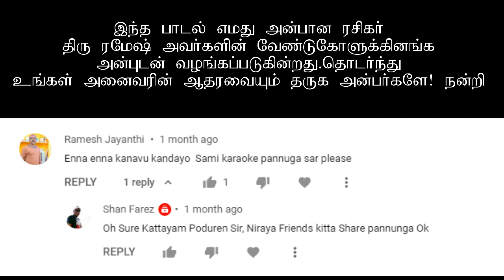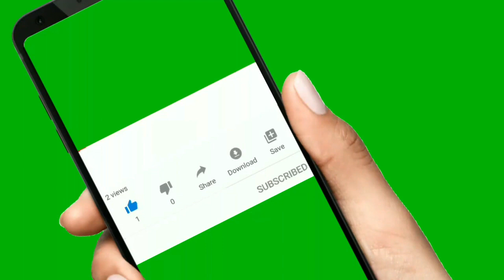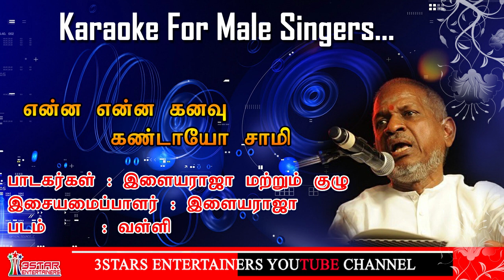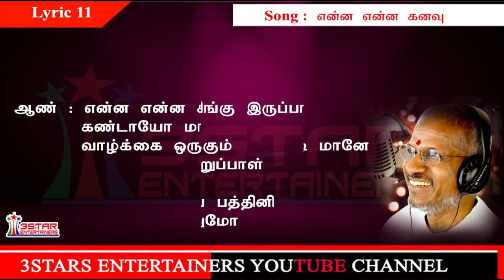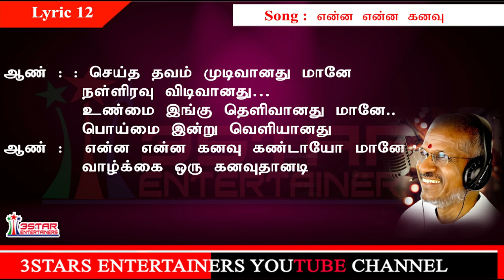Enna Enna Kanavu Kandayo Karaoke for Male |என்ன என்ன கண்டாயோ மானே வாழ்க்கை ஒரு தானடி மானே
Song: Enna Enna Kanavu Kandayo Karaoke For Male
என்ன என்ன  கண்டாயோ மானே வாழ்க்கை ஒரு
 தானடி மானே
Origin Singer: Maestro Illayaraja
Movie:  -வள்ளி  | Valli
Songs Karaoke Track Mastering Shan Farez
Video Editing and Mixing Shan Farez
Cover Design and Lyrics Compiled Krishanth Thooriga Arts
All Singers try this track and send your song to us.
3 Stars Entertainer Karaoke Band.
Order and Buy your Favourite Song Karaoke Tracks and Donate to Us

Declaration:
The male voice has been intentionally left blank for learning and teaching purposes.
 Declaration: This track has been recorded only for learning and teaching purposes. There are no commercial interests and there is no intention of any copyright violation.